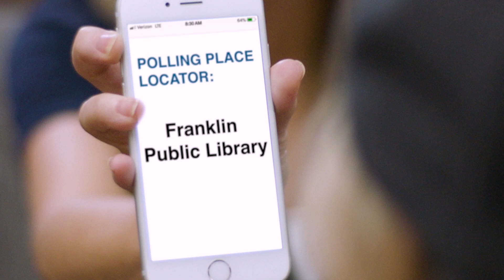Jorey Kiva - Demo Reel 2020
Editor, motion designer, DP.